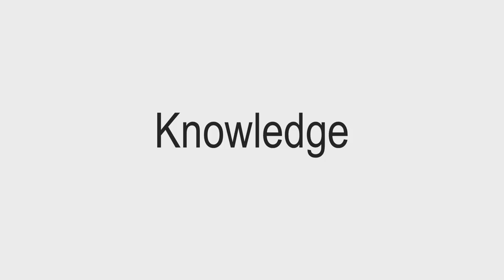Mesoyios College - Get to know us!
Study in Mesoyios College, Limassol.
Knowledge, skills, and expertise are what we do best. Apply today and become part of our growing family.